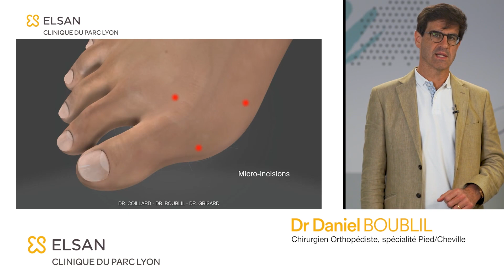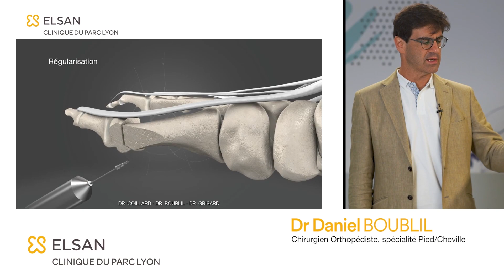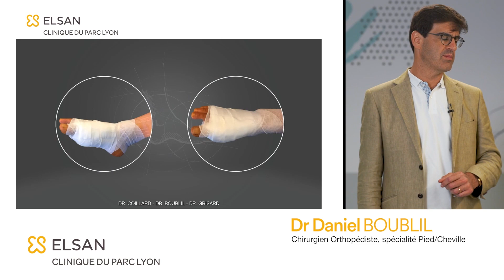La récupération rapide après chirurgie de l'Hallux Valgus, Dr Daniel BOUBLIL chirurgien orthopédiste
La récupération améliorée après chirurgie (RAAC) correspond à la mise en oeuvre d’un ensemble de mesures avant, pendant et après une intervention chirurgicale permettant au patient de récupérer le plus rapidement possible son autonomie. Très engagée dans cette approche pluridisciplinaire, la Clinique du Parc Lyon lance sa web-série “Regards croisés sur la RAAC”.

Le but ? Clarifier les enjeux de la RAAC, vous rassurer sur la charge de travail en post-op et rassurer également les patients grâce a un suivi sur-mesure !